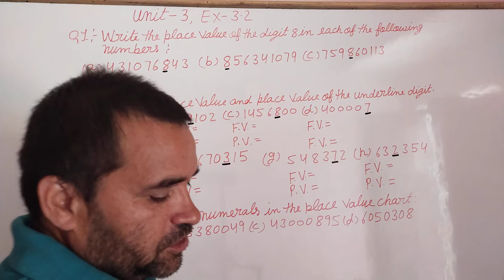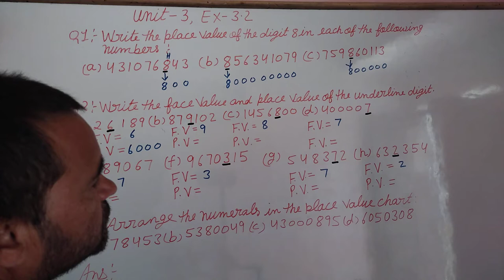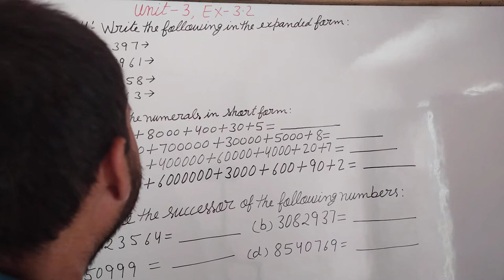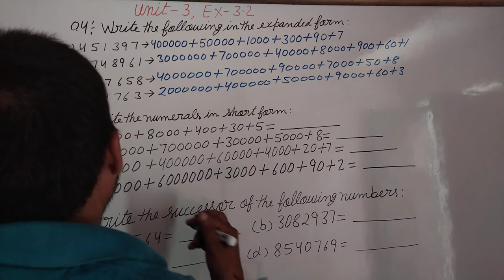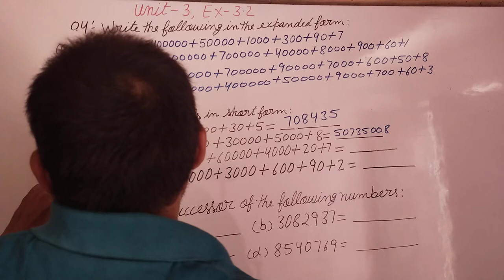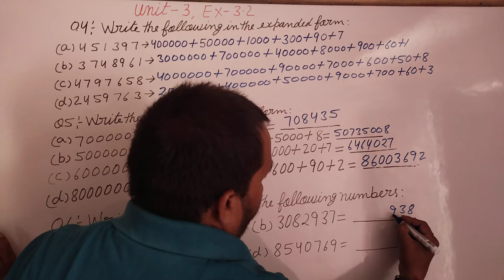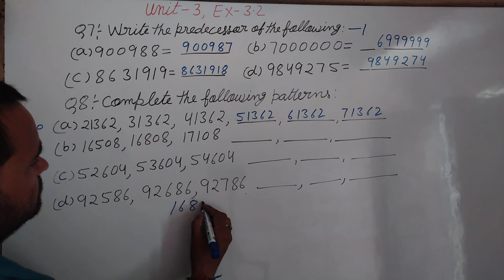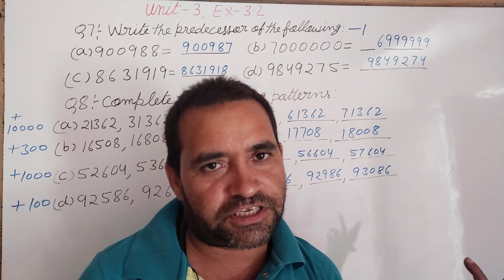June 11, 2022 neo Star maths,unit -3,Ex-3:1 , brajmohan Verma maths educational videos,